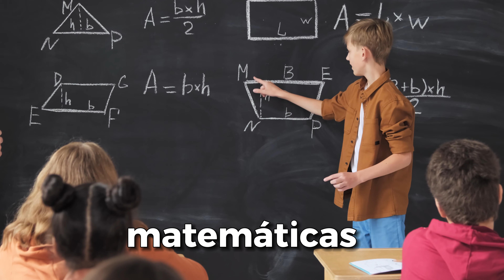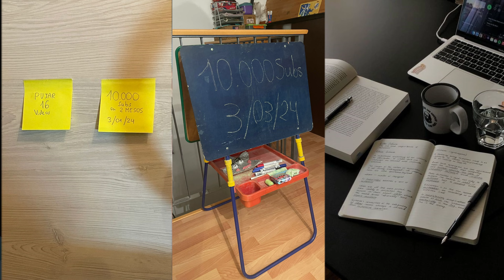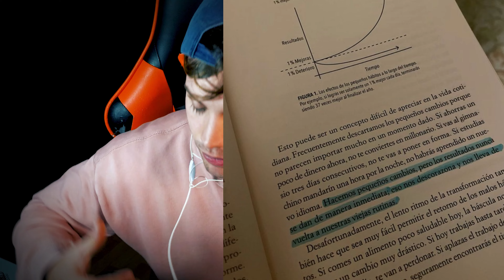Tu VIDA CAMBIARÁ al SABER ESTO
En este video te explico QUE HACER cuando estas DESMOTIVADO en la VIDA, si crees que NO avanzas en la vida MIRA ESTE VIDEO!

porque no avanzo?
porque no avanzo en la vida
estoy estancado
desmotivacion, motivacion, motivacion personal
que hacer cuando estas desmotivado

Este video está inspirado en el canal de Alekai, gracias a él empezé este canal. También agradecer a otros como Miguel Ortiz o Uri Martinez.

📙LIBRO 1
📙LIBRO 2
📙LIBRO 3 (Habitos atomicos)

Si ves esto decirte que vas a llegar lejos! 💪💪
Nos vemos, chao chao bro! 🧡